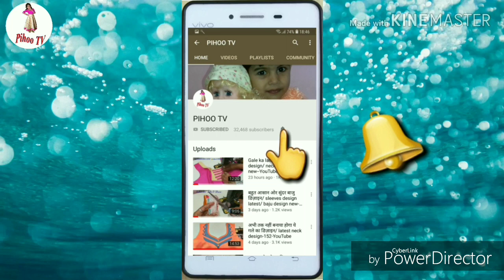Bell sleeves cutting and stitching/ Full flair sleeves/ baju ke design/umbrella baju-191-YouTube